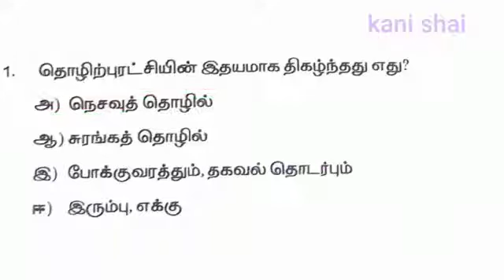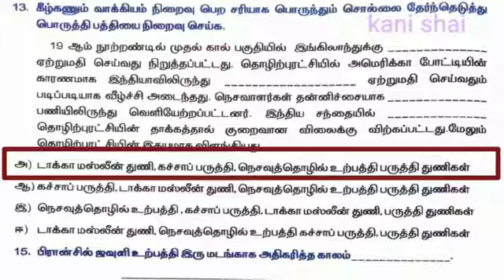9th standard social science worksheet 10